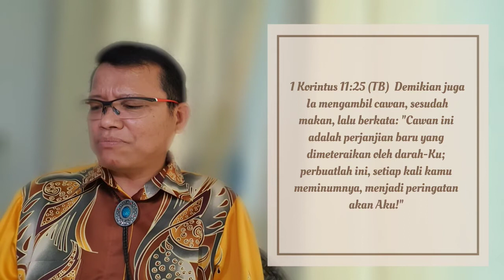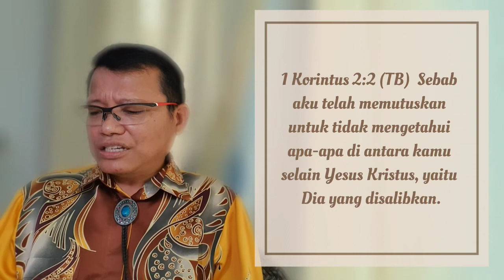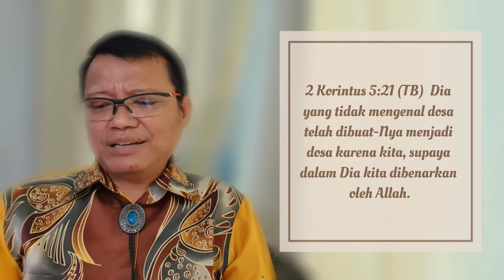PASKAH - Inti Injil Kasih Karunia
Renungan sempena Ibadah Paskah Grace Comunitty Fellowship Kelompok SIB Pamalan.
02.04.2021